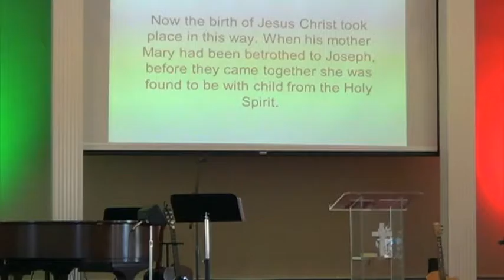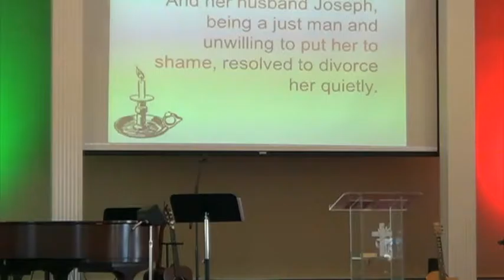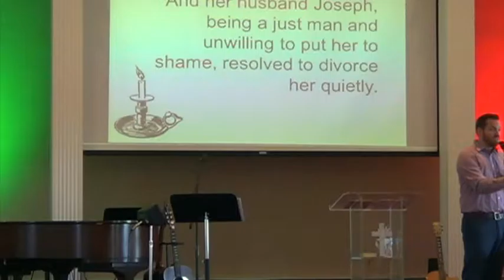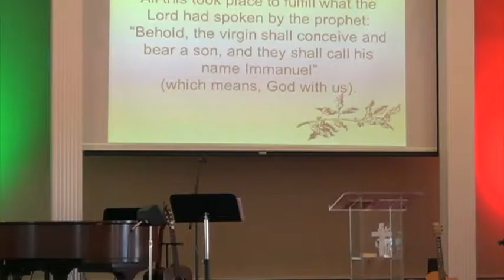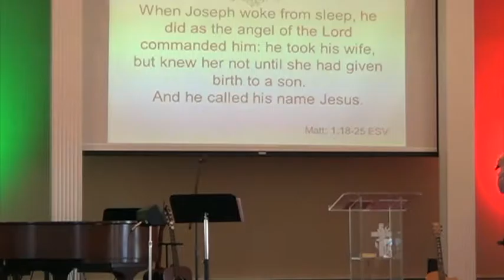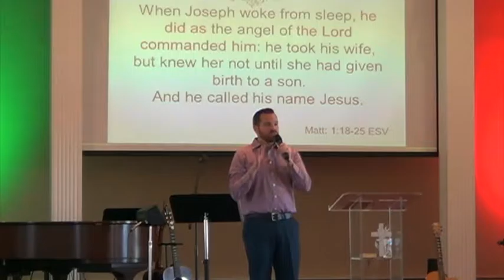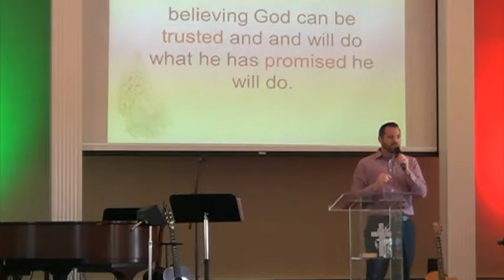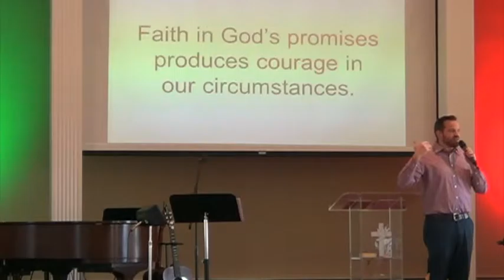DISCOVER CHRISTMAS WEEK1